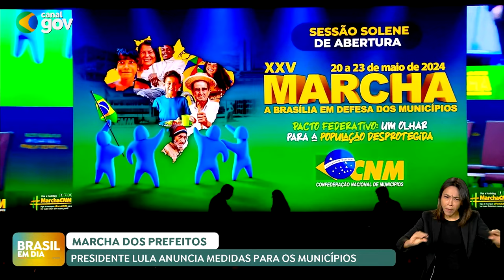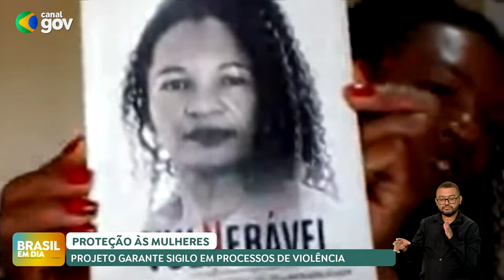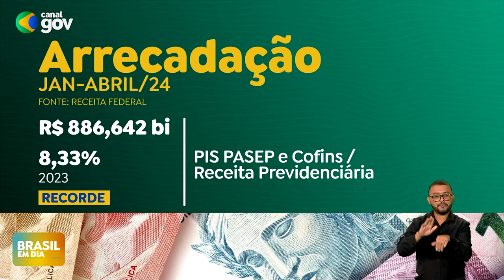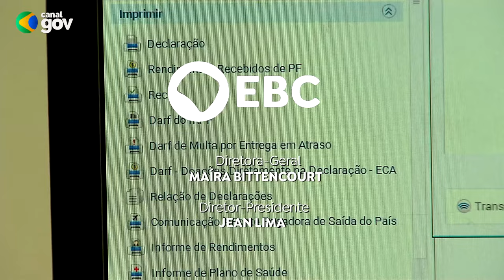BRASIL EM DIA | 22/05/24